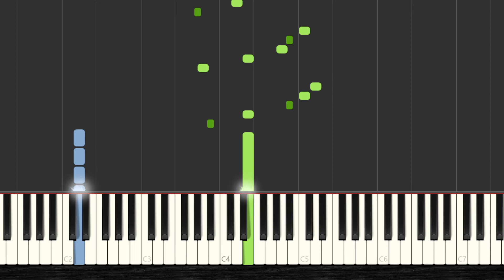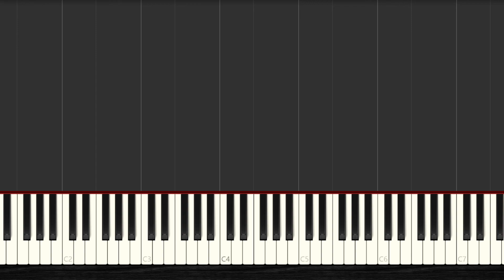🎹 How to Play Westworld - Main Theme ✔️ | 【2022】Easy Slow Piano Tutorial (Synthesia)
🧡 You Want to Learn HOW To Play Westworld - Main Theme with the piano? Then Watch this Easy Piano Tutorial with Synthesia and Enjoy it!